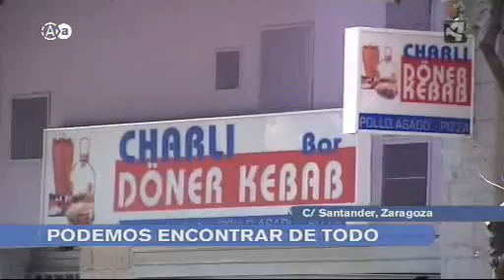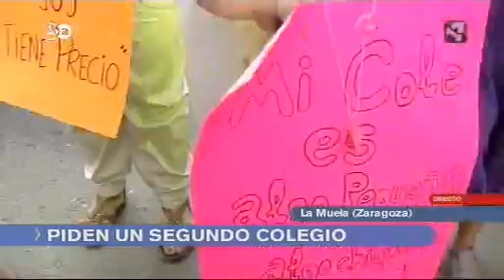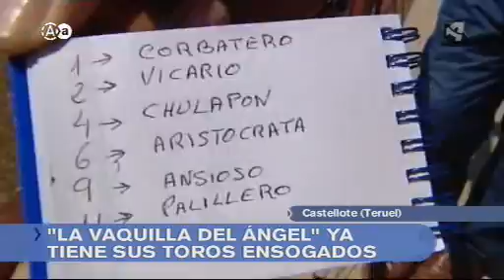Aragón en Abierto 150611 parte 3